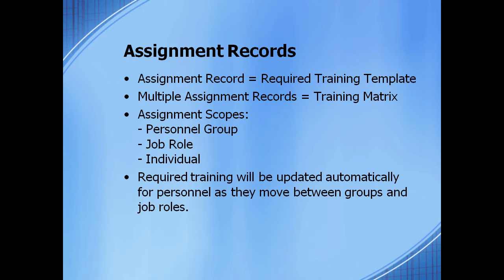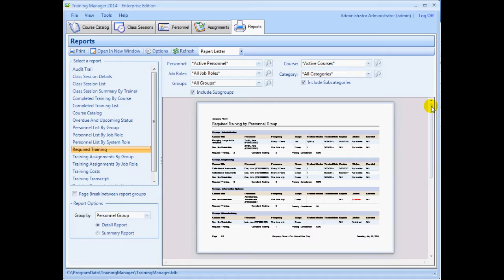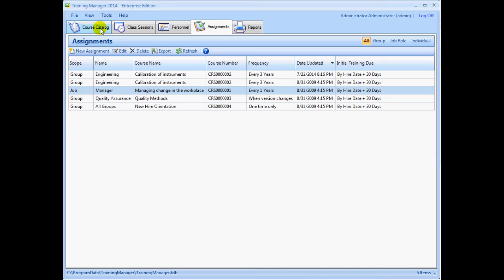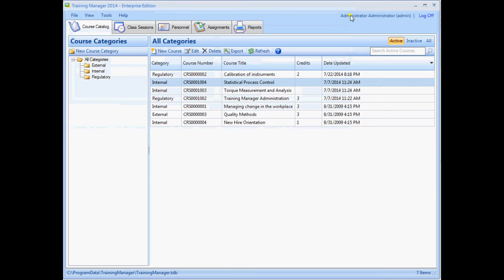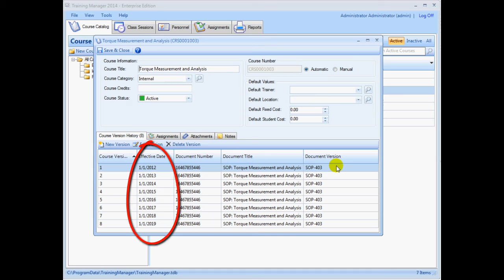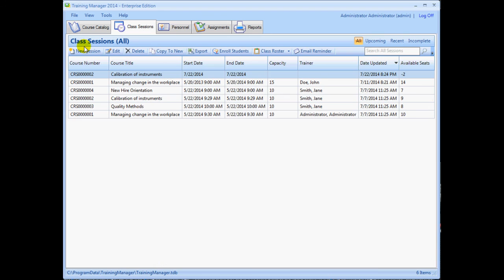How To Create And Use Assignments In Training Manager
In this video, you will learn how to create and use Assignment records to manage your organization's training requirements. Assignment records are used to set up templates for required training and re-training. Some organizations use the term, "Training Matrix" to describe this functionality. You can configure the training requirements for an entire personnel group, or job role, or for a specific individual.